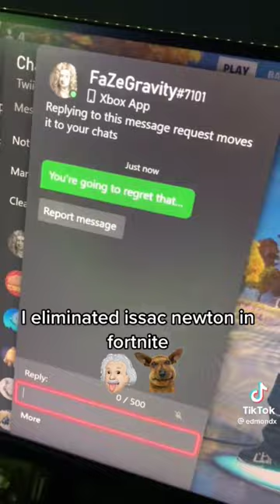I Eliminated Isaac Newton In Fortnite😱